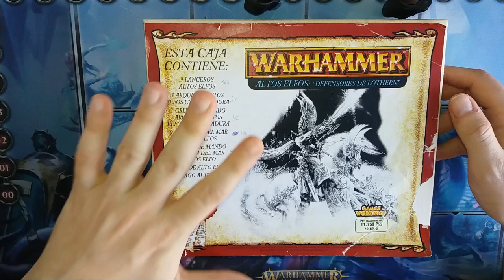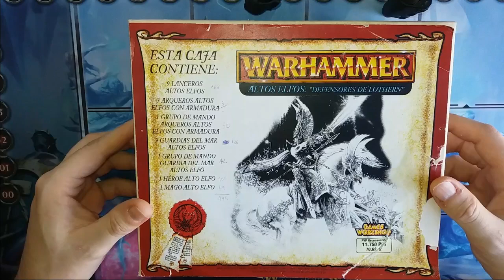Review Caja Warhammer Fantasy Defensores de Lothern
Hoy os traemos una review muy especial de una caja bastante rara y con el contenido completo de lo que era un pequeño contingente de Altos Elfos como defensores de Lothern, todo, por supuesto, de sagradísimo metal.

Una caja alucinante

Un saludo